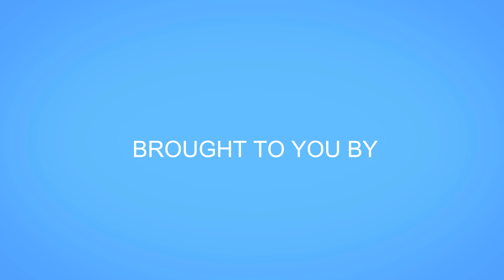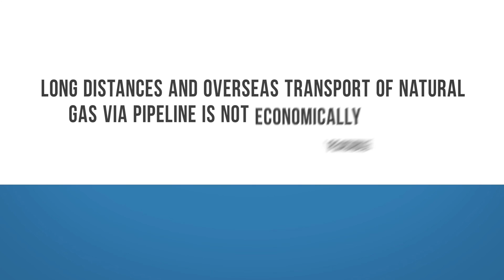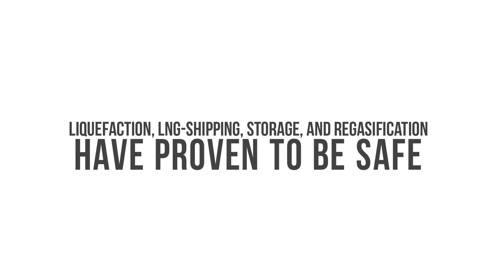What is Liquefied Natural Gas? (Complete Process)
Natural gas occurs deep beneath the earth's surface. Natural gas consists mainly of methane, a compound with one carbon atom and four hydrogen atoms. Natural gas also contains small amounts of hydrocarbon gas liquids and non-hydrocarbon gases. We use natural gas as a fuel and to make materials and chemicals. It is also used as fuel for vehicles and as a chemical feed stock in the manufacture of plastics and other commercially important organic chemicals. Fossil fuel based natural gas is a non-renewable resource.

Natural gas is a fossil fuel. This means it originates from the remains of plants and animals that lived many millions of years ago. These organisms were buried and exposed to heat as a result of being highly compressed underneath thousands of meters of soil and rock. These forces transformed the once living organisms into natural gas.

Geologists, using sophisticated technology, help locate potential pools of natural gas, so they know where to drill a well to extract gas. However, due to the complexity of locating natural gas trapped many metres, and sometimes kilometres, below the surface, the exploration process is not always successful. The natural gas withdrawn from a well is called wet natural gas because it usually contains liquid hydrocarbons and non-hydrocarbon gases. Methane and other useful gases are separated from the wet natural gas near the site of the well or at a natural gas processing plant.